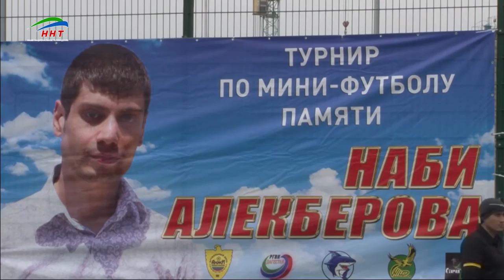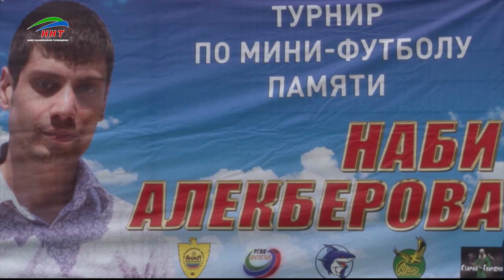Турнир памяти журналиста Наби Алекберова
Турнир памяти спортивного журналиста, автора и ведущего программы «Время Футбола» на РГВК Дагестан, Наби Алекберова, завершился на футбольных полях Анжи-Арены.
Наби Алекберов был известен как собкорр «НТВ Плюс», работавший на домашних матчах «Анжи». Параллельно с этим он вел на РГВК «Дагестан» авторскую передачу «Время футбола».
В кубке памяти Наби Алекберова принимали участие 6 команд, это представители футбольных фан-клубов, команда менеджмента ФК Анжи, коллеги из РГВК «Дагестан» и команда, собранная из республиканских СМИ. Все они вышли в эксклюзивных футболках, выпущенных специально к этому событию.
Друзья и коллеги, отзываются о Наби Алекберове как о талантливом журналисте, хорошем и скромном человеке.  Амбиции у журналиста были самыми высокими. Среди планов Наби, которые он мечтал реализовать в своей творческой карьере – сотрудничество с ведущими спортивными телеканалами, поездка на Евро 2016 во Францию. 19 апреля 2015 года на тридцатом году жизни в автокатастрофе Наби Аликперов, погиб. У него остались жена и сын.
Победу на кубке памяти Наби Алекберова праздновал фан-клуб «Старая Гвардия». Турнир в честь памяти известного дагестанского журналиста планируют проводить ежегодно.